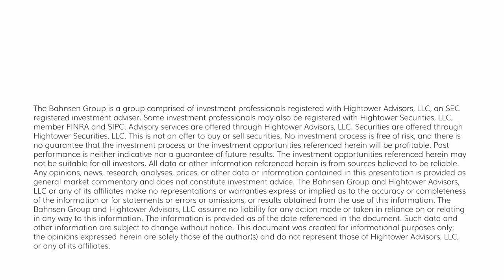The DC Today - Wednesday, October 4, 2023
Following another down day yesterday, we got a little reprieve in markets, with both stocks and bonds posting gains on the day. The biggest economic news on the day was the miss in ADP Payroll numbers, which starkly contrasted with yesterday’s big upside surprise in the jobs openings report. More openings but fewer private payrolls could either mean there is a cyclicality or variability around the timing of correlation between the two or could have just been from the number of new job openings TBG just posted this month. Still, either way, the more significant number will be this Friday when nonfarm payroll numbers come out.